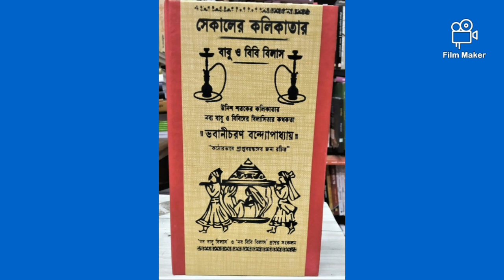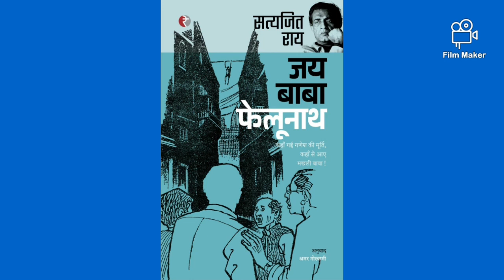কলেজ স্ট্রিট থেকে একগুচ্ছ খবর|আজকের আপডেট গুলো দারুন|নতুন অনেক বই এর খোঁজ|ছাড় চলছে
in today's video we are going to talk about
college is a heaven for booklovers and updates from college street kolkata book market
we are going to share news from collegestreet

keep supporting 🤗🥰